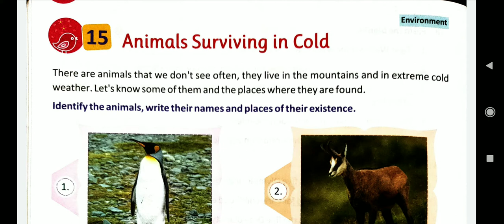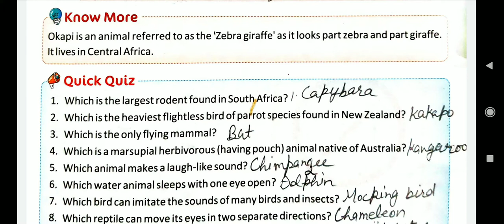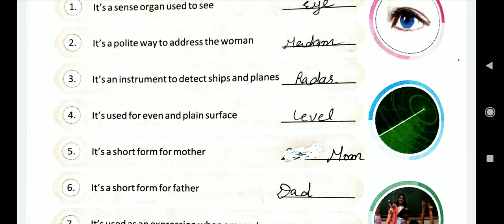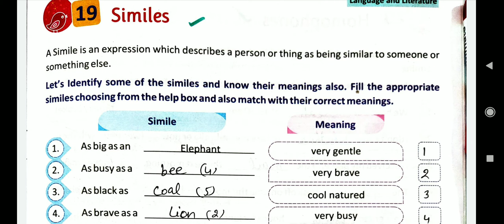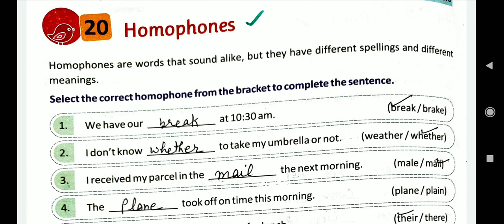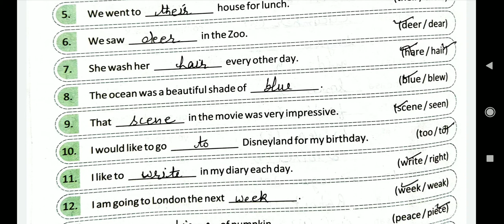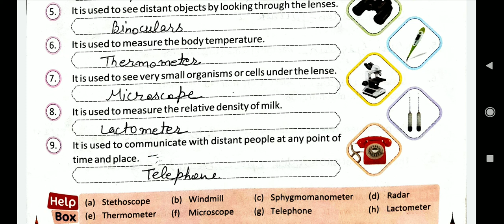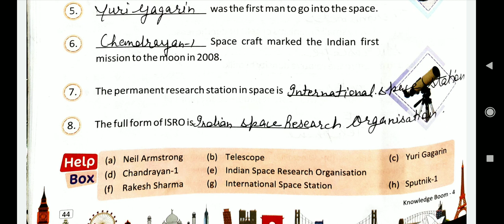class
Class 4